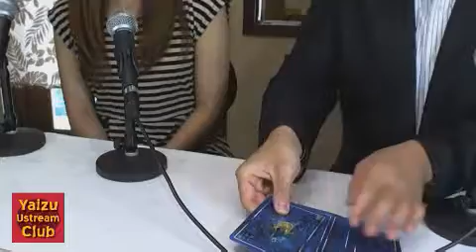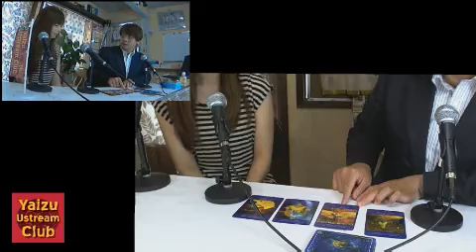AKIRAのタロットカフェ ゲストは向島由賀さん by Yaizu Ustream Club 名刺印刷のエイシック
エイシックは焼